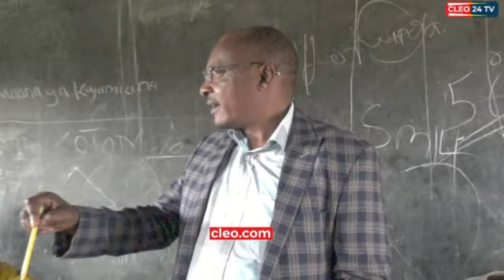KATA NYAKONGA YAPOKEA ZAIDI YA MIL600 UTEKELEZAJI MIRADI YA MAENDELEO SEKTA YA ELIMU NA AFYA.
Tarime